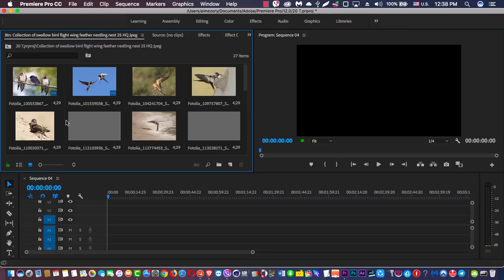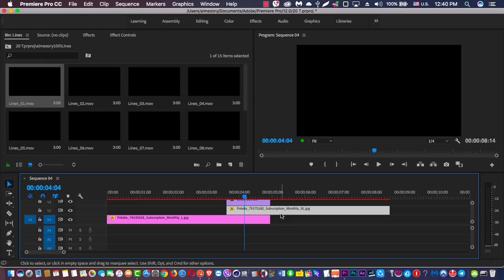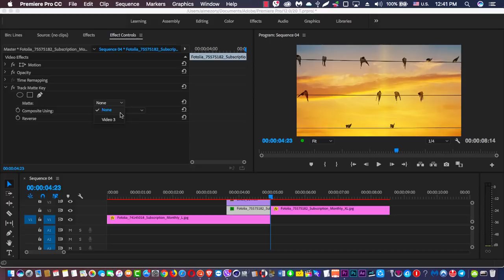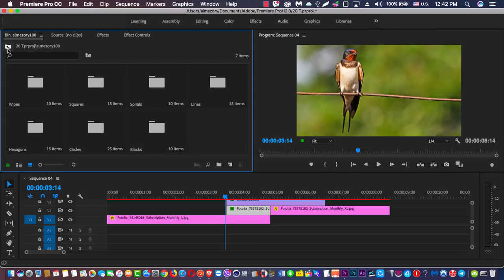100 انتقال جميل ادوبي بريمير برو